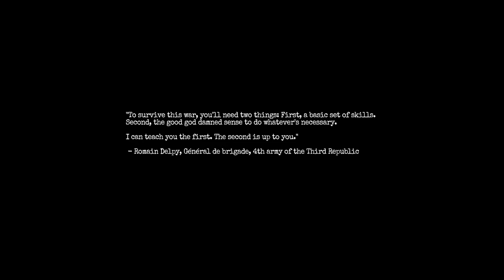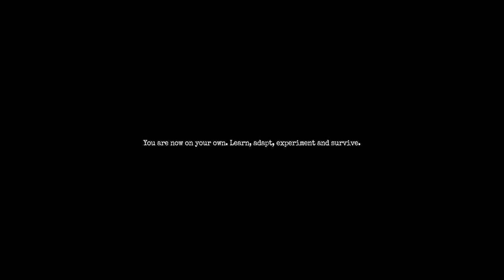AMNESIA THE BUNKER ► ERSCHRECKEND oder SCHRECKLICH? (CH)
eifach mal inegluegt..., Enjoy!